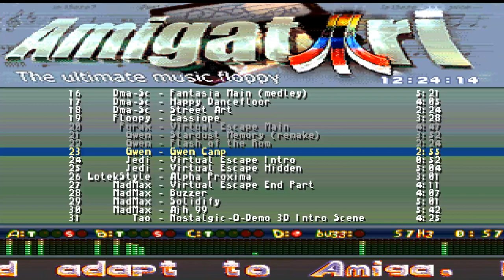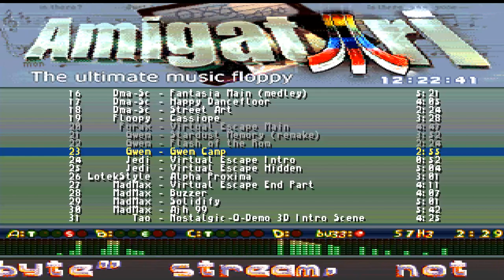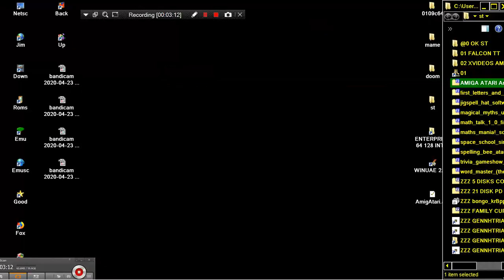AMIGA VIDEO 23 GWEM CAMP GWEM DMA SC MUSIC AmigAtari DEMO Oxygene ATARI ST INDIE RETRO NEWS